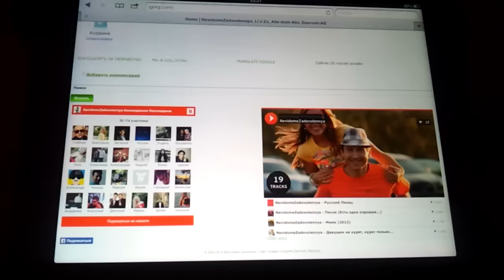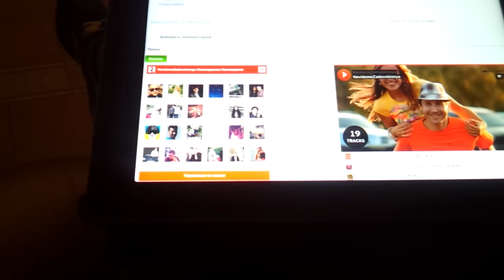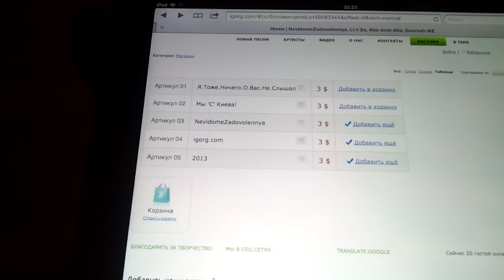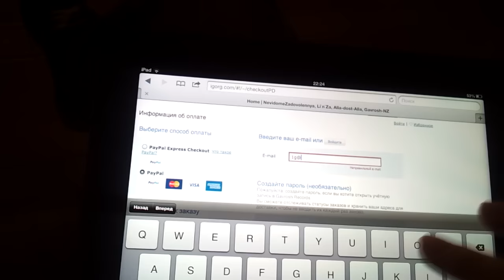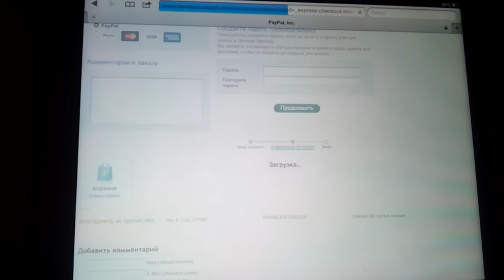NevidomeZadovolennya ❤ Буду я с тобой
Как всё грустно и... без трагедии -
Нам и дня так больше не прожить,
Легче не понять, чем голову ломать,
И не хотим мы на одни гроши...

Верить и любить, правду говорить,
Зачем у здоровья в долгу быть?)
Как воздух нужен смех,
Пусть жаловаться грех -

Друг друга смысл так долго мучить?

Горько вспоминать, всё вам объяснять,
Что были дни – считали, как за год,
Желания ушли, эмоции пришли,
И после этого у нас бойкот! Но,

Моя милая,
Чтобы не случилось,
Буду я с тобой!
Навсегда, и только твой!

Говорил я ей всякий раз сильней,
Обещал, что буду только с ней:
"Ты поверь мне что, придёт время то,
Будет лучше - даю слово!"

Моя милая, чтобы не случилось,

Догадайтесь сами, что было дальше с нами,
Как с батарейкой без заряда,
Бывало, оставляли и перезаряжали
Мы отношения с "годами".

А ведь на самом деле мы просто оборзели,
И позабыли про любовь свою,
Я мыслить стал иначе, и видеть всё прозрачней,
Да что рассказывать -
Я лучше вам спою:

Моя милая,
Чтобы не случилось,

Запросы велики, как минимум деньги -
Заканчиваться не должны они,
А в мире всем известно - имеют гривны "место",
Любить их нужно без взаимности, тоски!

Навсегда,
И только твой!

Вне конкуренции все экзистенции
И мы с тобою путь другой нашли,
Я наказал тебя, и ты лишь за два дня
Смогла стать супер-феей для меня!)

Навсегда!
И только твой!

Ведь с тобою я, моя милая,
Чтобы не случилось, буду!
Жизнь прекрасная и счастливая
Ожидает нас в этом году!

3 песня группы NevidomeZadovolennya из 6 альбома "Буду я с тобой"

© музыка 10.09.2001, слова 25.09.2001: Игорь Гаврош
© запись: Gavrosh Records (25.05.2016 г.)
© спецэффекты: Джим Горанчич
© гитара: Альберт Эберхарт
© бас: Йончи Каспарс